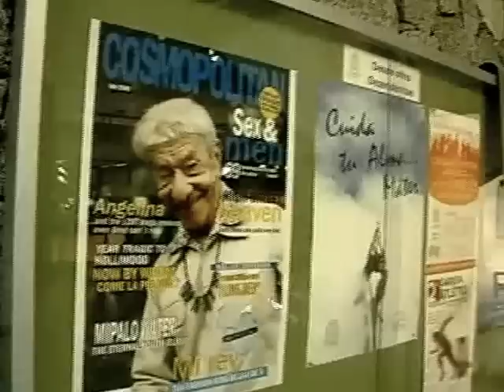U de A - Mi Rey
Video del programa La Última vocal en la que se hace un perfil de uno de los personajes más conocidos del Campus.